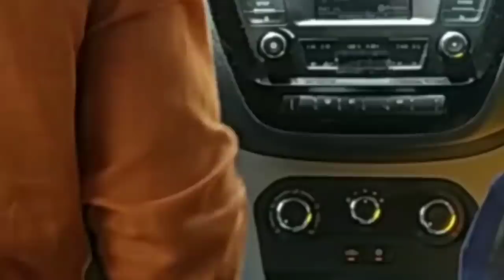కార్ డ్రైవింగ్ నేర్చుకోనెప్పుడు మీకు భయమేస్తోందా ? ఐతే ఈ వీడియో చూడండి CDW # 01